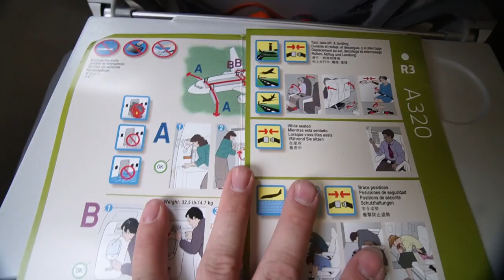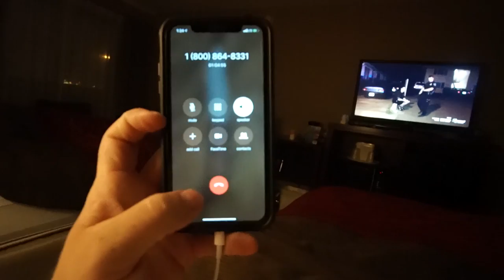STRANDED AT THE AIRPORT (HEADED TO TURKEY CAMP)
ALL WE'RE TRYING TO DO IS HUNT SOME TURKEY'S.. SNOW, DELAYED FLIGHTS, KICKED OFF OF FLIGHTS, LOSING A WALLET, 80 DOLLAR TAXI RIDE, LAST HOTEL ROOM AVAILABLE IN THE CITY, AND ANOTHER DELAYED FLIGHT. YOU MIGHT GET THE PICTURE...